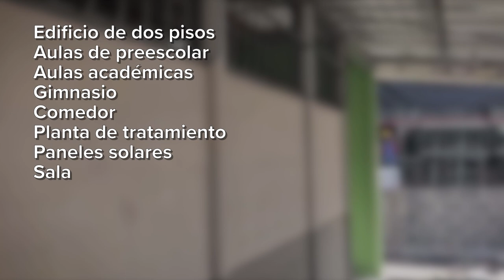Cadena Nacional Escuela Maria Vargas en Ciruelas de Alajuela